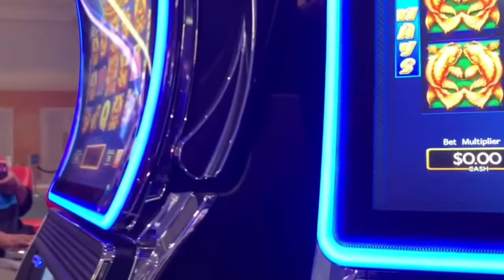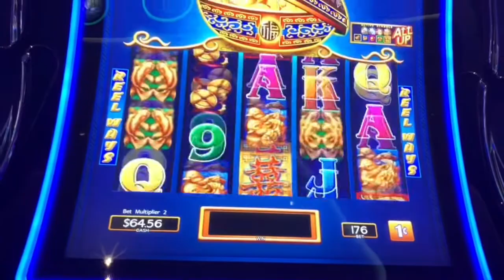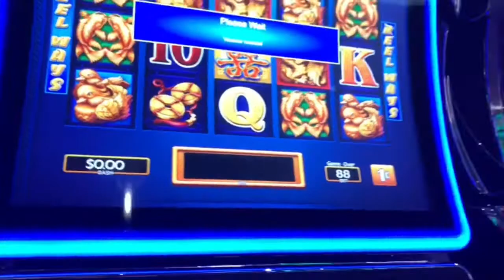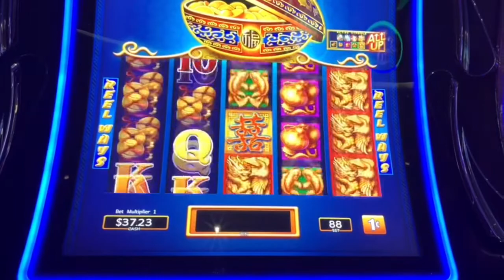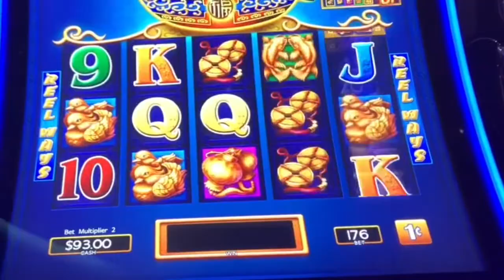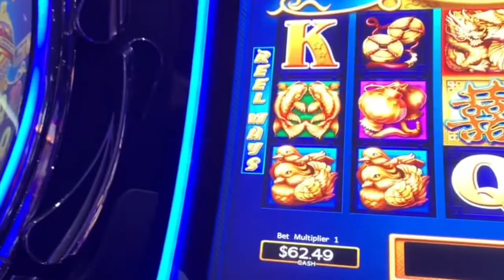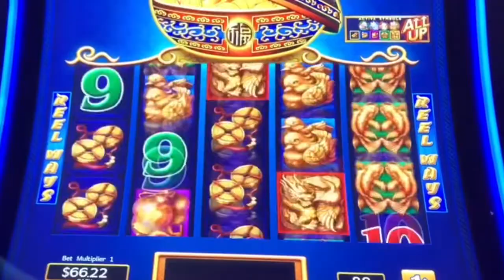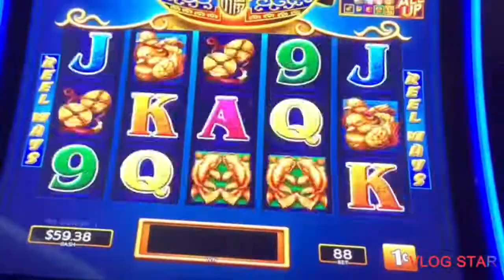Dancing Drum | BONUS | River-spirit Casino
Cash-App.
$mjsunbox